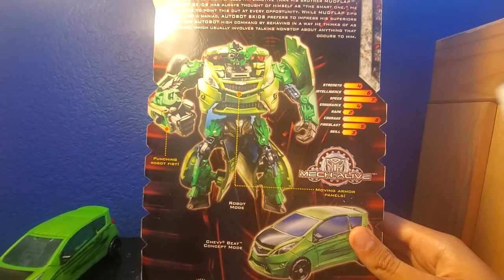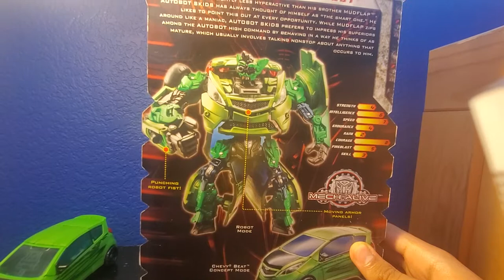TRANSFORMERS ROTF DELUXE CLASS SKIDS REVIEW